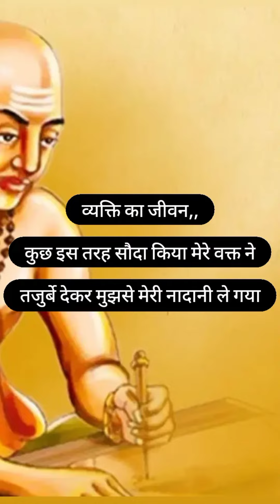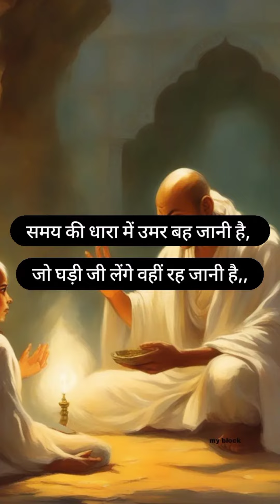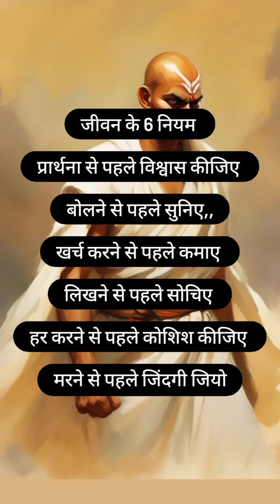चाणक्य कहते हैं स्वाभिमान सर्वोपरि होता है..!!